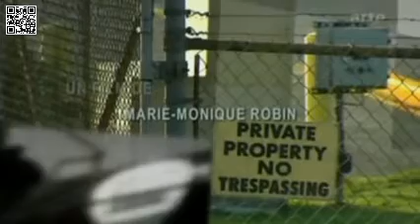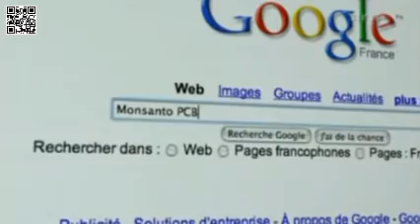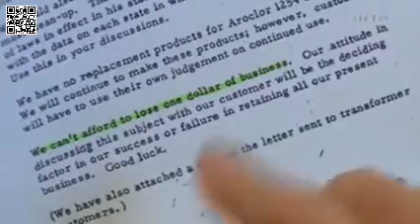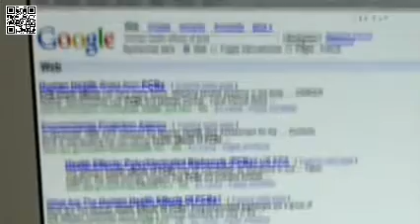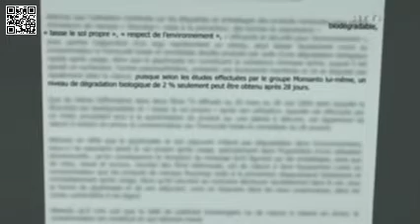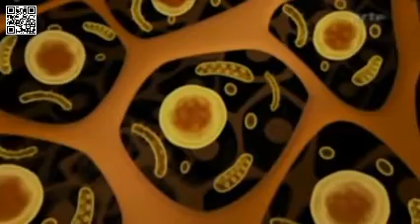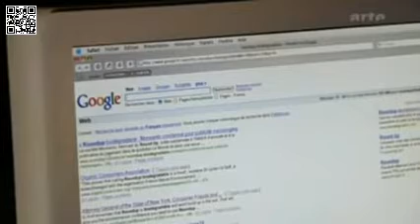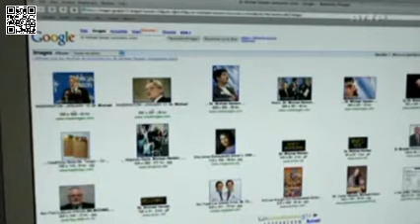Le monde selon Monsanto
Le Monde selon Monsanto (sous-titré "De la dioxine aux OGM, une multinationale qui vous veut du bien") est un film documentaire réalisé par Marie-Monique Robin au sujet de la multinationale américaine Monsanto et des produits fabriqués et commercialisés par cette compagnie au cours de son histoire, des PCB aux OGM en passant par l'agent orange, l'hormone de croissance bovine, ou l'herbicide Roundup.